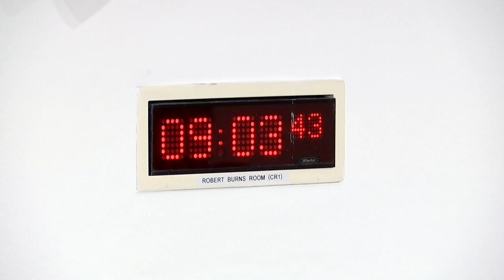Constitution, Europe, External Affairs and Culture Committee - 23 May 2024